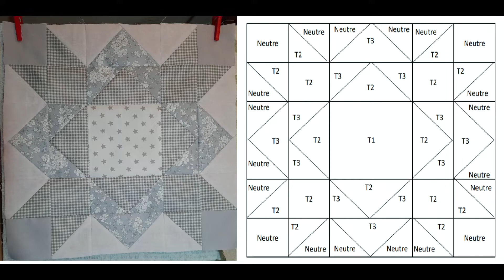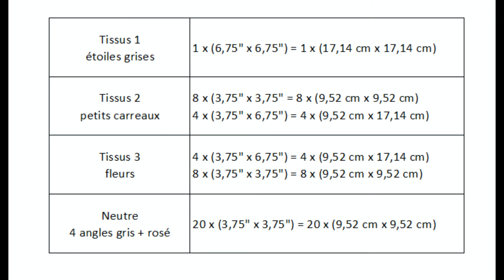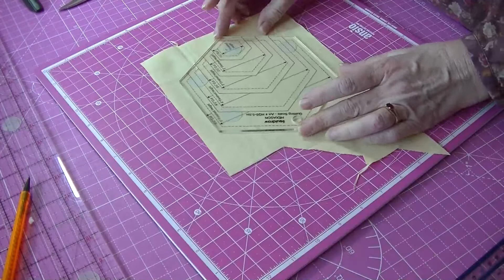Couture facile - Patchwork facile - 2 nouveaux blocs simples au look vintage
Bonjour !
Aujourd'hui, comme promis dans la vidéo précédente, je vous propose un tutoriel pour réaliser 2 nouveaux blocs au look vintage, comme ceux que réalisaient les "quilteuses" aux environs des années ... 1850 / 1900 !
C'est facile, rapide, et vous pourrez vous amuser à plein de compositions différentes :)
Bon visionnage et bon patchwork !
Claire